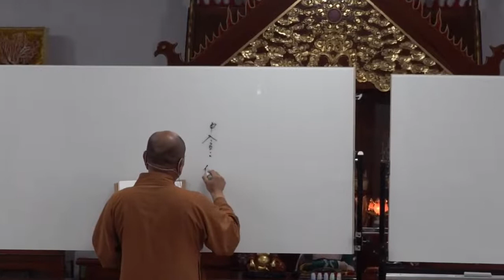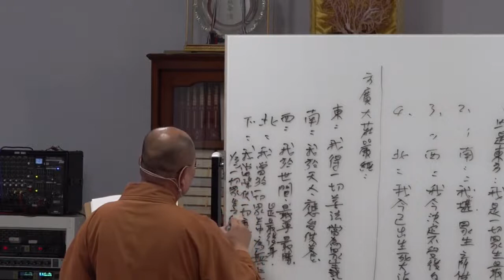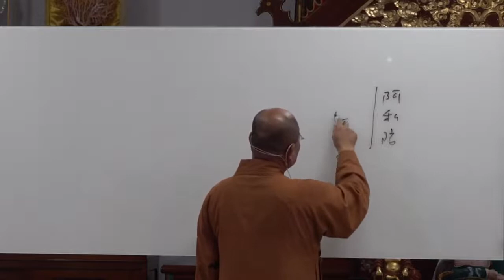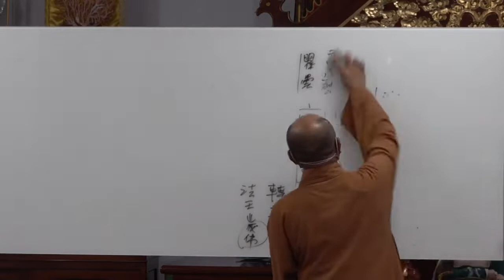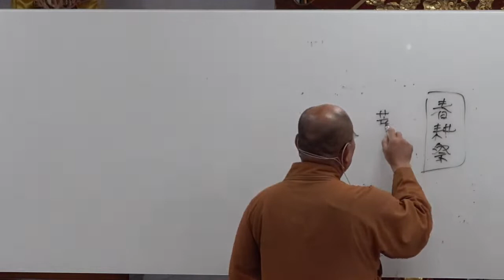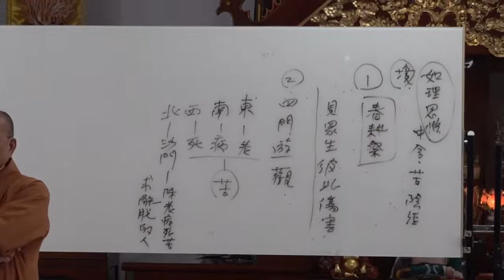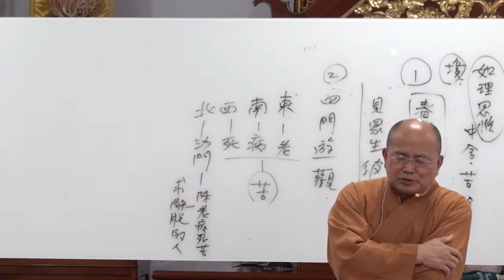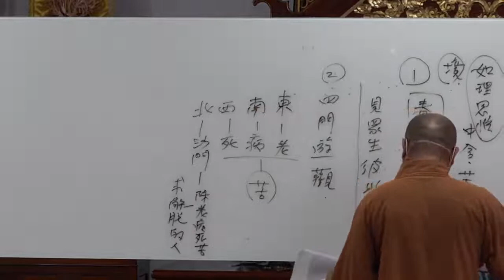佛陀的一生第02講~苗栗淨覺院~20220612